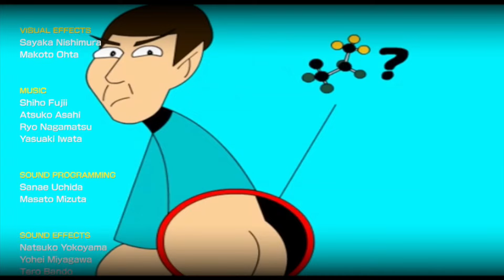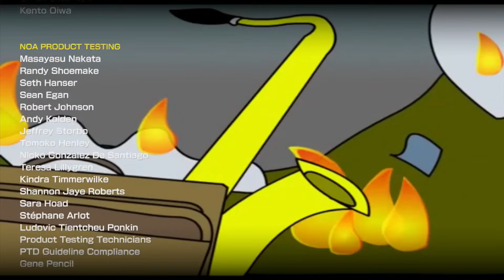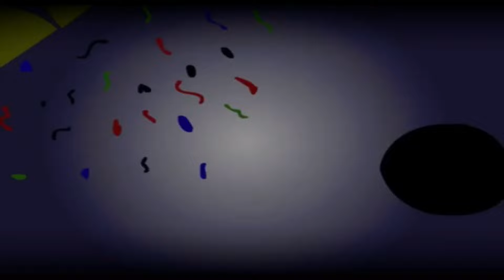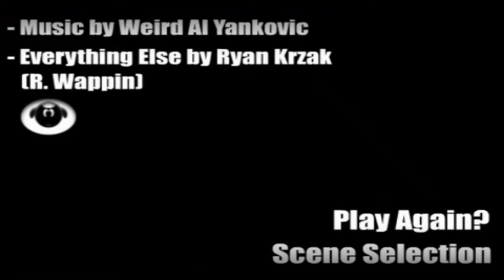Albuquerque but it replaces the Mario Kart 8 staff credits video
(recorded on the Wii U version)

basically just replace /content/ui/cmn/movie/StaffCredits.mp4 or TrueCredits.mp4 with any mp4 file and you can achieve this, also the credits text is not part of the video and 4:3 videos get stretched